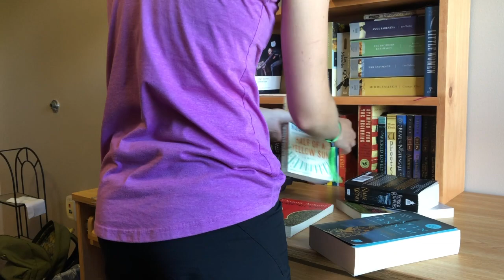College Move-In Day Vlog 2020 // St. Lawrence University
Move-In Day was a whirlwind of stress and I am finally settling into my dorm! This week I have CA training before everyone else comes back to campus. If you have any questions about St. Lawrence specifically or college in general, please leave them down in the comments below. Also, please let me know if you would like to see more college vlogs!

Please click the links below to learn more about the movement, and if you are able, donate.
Links to Support and Learn about the Black Lives Matter Movement:
If you google organizations that support the Black Lives Matter movement you will find a lot more organizations, but these are just some to start with. You can also buy books from black owned bookstores and other businesses!

About Me:
My name is Lena and I am a college student at St. Lawrence University. I just completed my first year and I intend to declare a double major in English literature and Francophone studies. Reading and books have been my passion ever since I learned how to read. As of now my plan with this channel is to upload content split between these two aspects of my life, but we'll see!